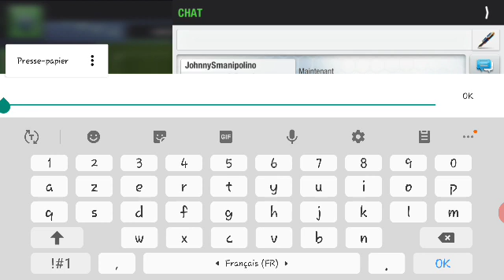Match d'association du 3/5/20